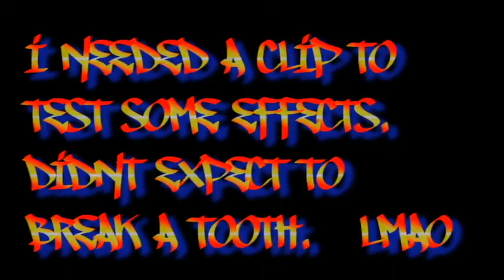Needed a clip to test out some effects.. this should work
what ya think?  talk about not expecting something. hehe Clip didnt work though. effects were garbage